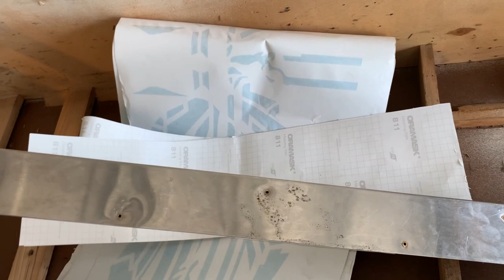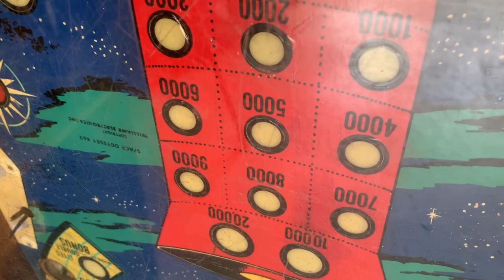Pinball Pick Up - 2 Machines! Bally and Williams Goodness!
Here we chronicle our pick up of a 2 Pinball Machines, both in pieces.  Williams Space Odyssey and Bally Elektra.  Good deals on both!